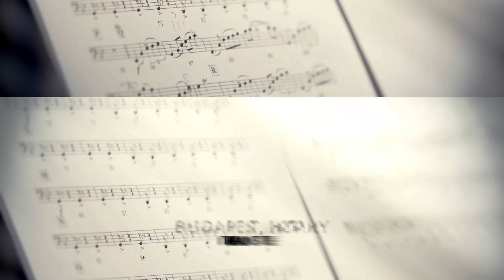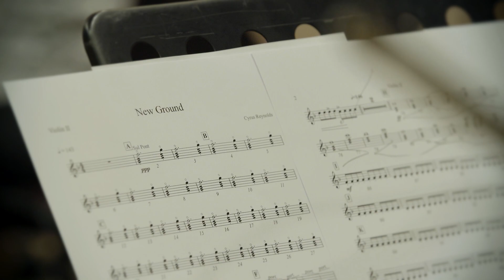New Ground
Killer Tracks is now Universal Production Music! Check out this behind the scenes look of our album "New Ground." It is an emotive collection of indie/pop songs full of cosmic, symphonic power and acoustic intimacy.

Executive Producer: Ryan Perez-Daple
Composer: Cyrus Reynolds
Vocalist(s): Chamois; Keeley Bumford
Drummer: Kiel Feher

Video Editor:  Jeff Richter